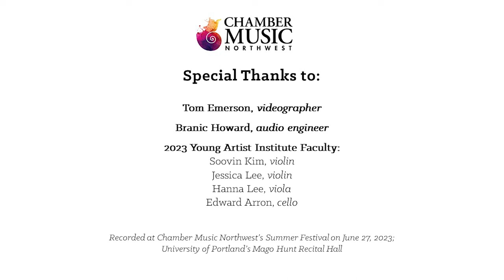CMNW SF23 Masterclass with Paul Neubauer | Max Reger Suite No. 2 in D Major for Viola Solo, Mvt. I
CMNW 2023 Summer Festival Viola Masterclass with Paul Neubauer

MAX REGER Suite No. 2 in D Major for Viola Solo Op. 131d
 I. Con moto

Songyeon Oh, viola
(17) Daejeon, South Korea

2023 Young Artist Institute Student

Recorded at Chamber Music Northwest’s Summer Festival on June 27, 2023; University of Portland's Mago Hunt Recital Hall

Learn more about CMNW's Young Artist Institute and Education and Community Engagement Programs